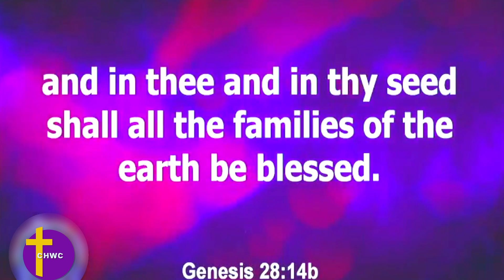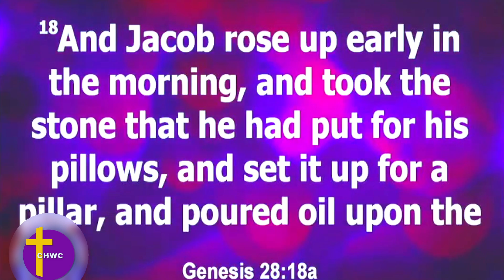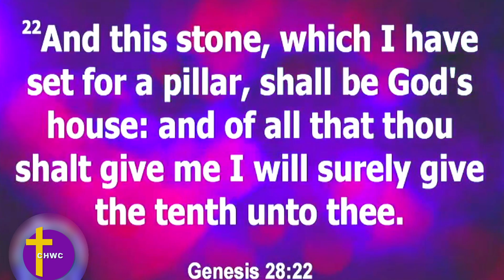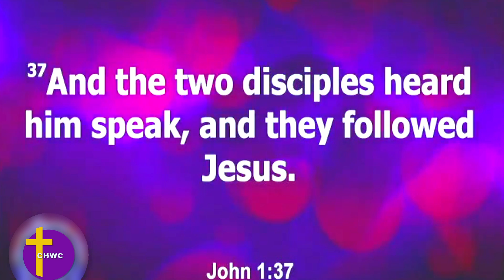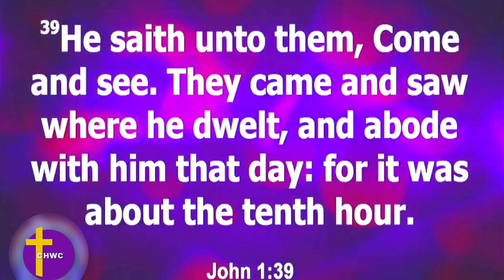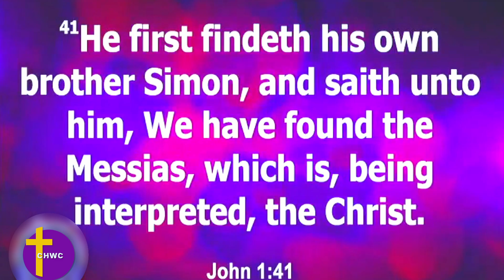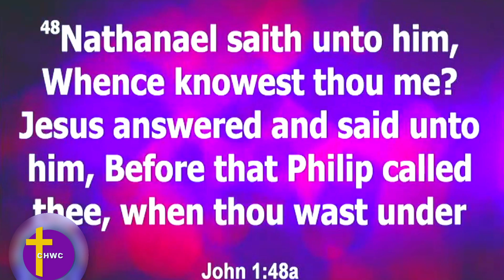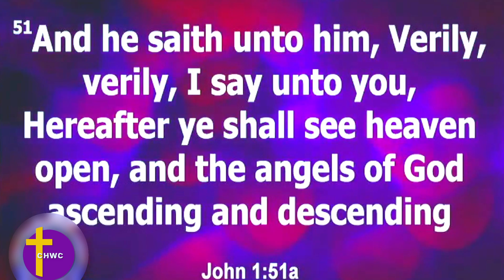JACOB LADDER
"JACOBS LADDER"- Where Do You Live?
BISHOP CLIFF MORRIS JR.